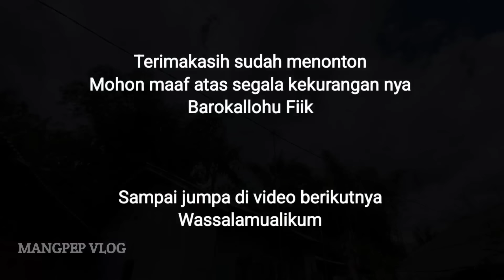part 3, Suasana Lebaran Idul Fitri Di Kampung Bikin Kangen, Berkunjung Ke Rumah Nenek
Rumah Nenek Berada di
📌Kampung Parabon(Ci poek) Desa Campaka mulya kec Campaka Mulya Kabupaten Cianjur Jawa Barat Indonesia